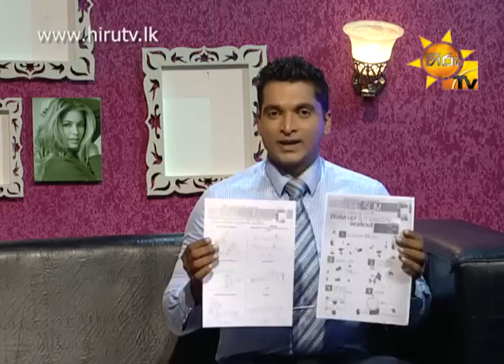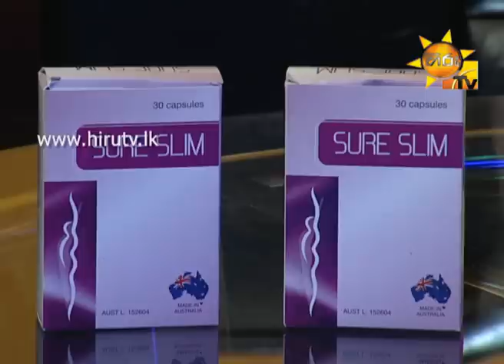Hiru TV Morning Show EP 831 | 2015-09-28